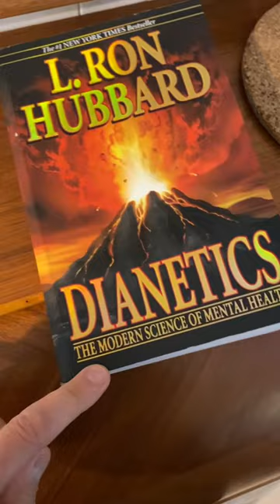Understand the human mind better | Dianetics | L. Ron Hubbard